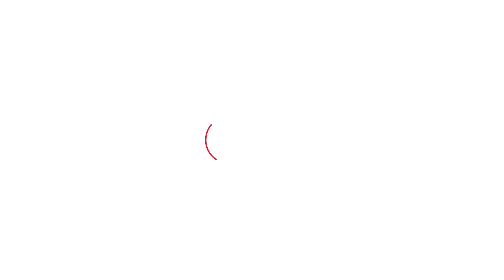Haryana Vidhansabha Election :Vinesh के काफिले में ताईयों ने जमाया रंग,लोग बता गए चुनावी रिजल्ट!।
''विनेश म्हारी बेटी,म्हारा बालक,हाम तै उसकी ए गेल सां.लोकसभा चुनाव म्ह जुलाना हलके तै ए कांग्रेस नै लीड मिली थी.हम तै जोहड़ा का पाणी पीवां सां,जेठ के महीने म्ह पीण का पानी भी नहीं मिला.साग भी ना बनता,इतनी महंगाई हो रही सै.अड़ै तै कांग्रेस के चांस बनरे सै''-जुलाना विधानसभा की ताईयों ने गीत गाते हुए सुनाई समस्याएं.